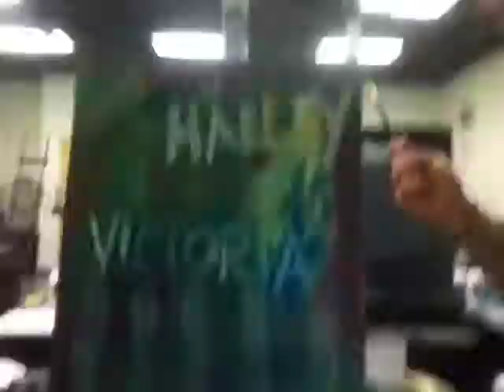Time Lapse Painting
This is a video made in Freed Hardamen Universitys Art department Using an app for the iphone called time lapse.  We chose the song "Send me on my way" by Rusted root.  The video speed is 12 times faster than real time so everything we do on film looks really fast.  It looks really cool with the song choice.  We paint random scribbles and goof off for about an hour and just hung out.  Enjoy and let us know what you think.